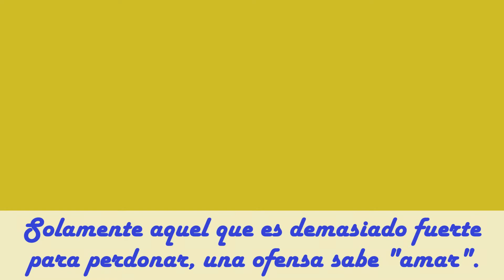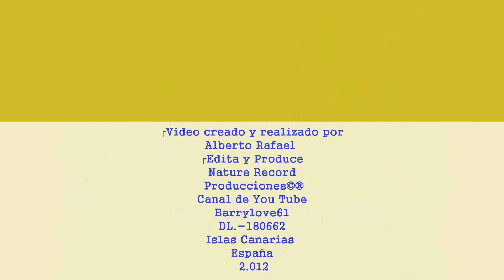TIERRA DE SUEÑOS - ALBERTO RAFAEL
Alberto Rafael
Producciones©®
Ejecución Artistica
Canal de You Tube - barrylove61
DL.-180662 - España

And video created by
Rafael Alberto
Ø Edit and Produce
Nature Record Music
Productions © ®
Artistic execution
You Tube Channel - barrylove61
DL.-180 662 - Spain
E video creato da
Rafael Alberto
Ø Modificare e produrre
Nature Record Musica
© ® Productions
Esecuzione artistica
CANARIE visualart PRODUZIONE
Canale You Tube - barrylove61
DL.-180 662 - Spagna
和視頻創建
拉斐爾•阿爾貝托
Ø編輯和製作
自然錄製音樂
製作©®
藝術執行
一個係數B E R T O R A F A E L
加那利visualart生產
你管通道 - barrylove61
Facebook的 - 阿爾貝托•拉斐爾
DL.-180662 - 西班牙
によって作成され、ビデオ
ラファエル•アルベルト
Ø編集および制作
自然レコード音楽
プロダクション©®
芸術的な実行
L B E R T O R A F E L
CANARYのvisualartの生産
あなたチューブチャンネル - barrylove61
Facebookの - アルベルト•ラファエル
DL.-180662 - スペイン

И видео на создаваемый
Рафаэль Альберто
Ø редактировать и производить
Музыка Природа запись
Productions © ®
Художественное исполнение
Л Б Е Р Т О Р А Ф Е Л
ПРОИЗВОДСТВО Канарские visualart
DL.-180 662 - Испания

رافائيل البرتو
ط تحرير وانتاج
طبيعة تسجيل الموسيقى
إنتاجات © ®
فني التنفيذ
A و B L E R T R O A F E A L
الكناري visualart PRODUCTION
أنت الأنبوبة القناة - barrylove61
الفيسبوك - البرتو رافائيل
DL.-180 662 - إسبانيا
Und Video erstellt von
Rafael Alberto
ط bearbeiten und zu produzieren
Natur Rekord Musik
Productions © ®
künstlerischen Ausführung
A L B E R T O R A F A L E
KANARISCHE VISUALart PRODUKTION
You Tube Kanal - barrylove61
DL.-180 662 - Spanien

और के द्वारा बनाई गई वीडियो
राफेल अल्बर्टो
ط संपादित करें और उत्पाद
प्रकृति रिकार्ड संगीत
प्रोडक्शंस © ®
कलात्मक निष्पादन
एक और एल बी ई आर टी ओ आर ए एफ ई एल
कैनरी visualart उत्पादन
तुम ट्यूब चैनल - barrylove61
सुझाव - अल्बर्टो राफेल
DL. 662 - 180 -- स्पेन